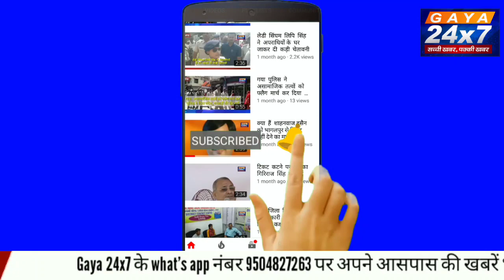Gaya :लाखों छात्रों का भविष्य अंधकार में जिम्मेदार बिहार के राज्यपाल :नीतीश पटेल छात्र जदयू अध्यक्ष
लाखों छात्रों का भविष्य अंधकार में जिम्मेदार बिहार के राज्यपाल :नीतीश पटेल छात्र जदयू अध्यक्ष